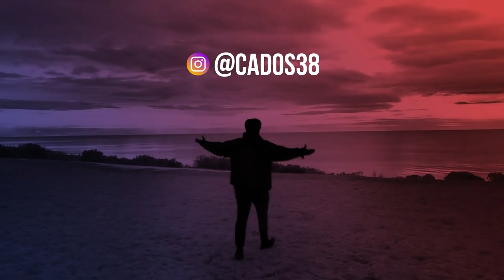BEST FORWARD LINE IN THE COMPETITION? | AFL EVOLUTION CAREER EPISODE 16